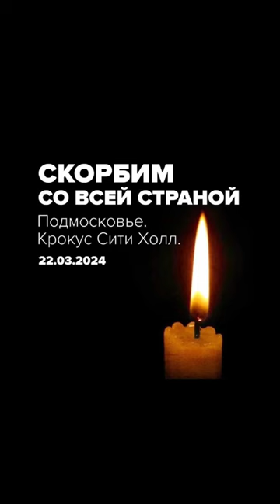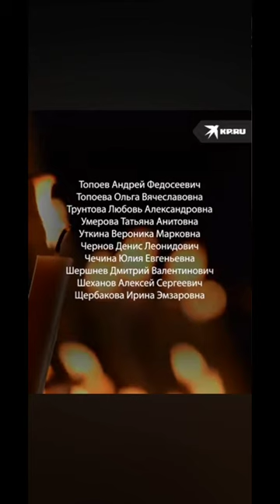Вспомним тех, кого с нами больше нет! 😰😰😰 Ужасная трагедия в России! Теракт в Крокус- Сити! 💔💔💔